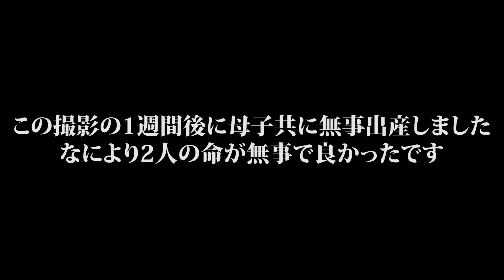どうしても大阪に行きたいらしい。止められなかった事を少し後悔してます。【愛内あいら】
■愛内あいらのInstagramはこちら

【LINE】 ID12130494